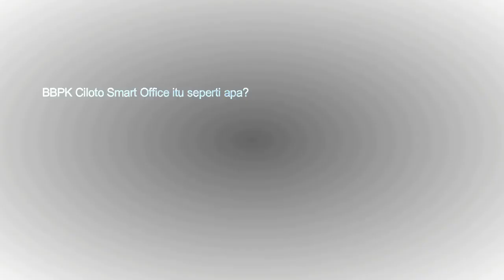IAI mendapatkan penghargaan dari Direktorat Jenderal Tenaga Kesehatan